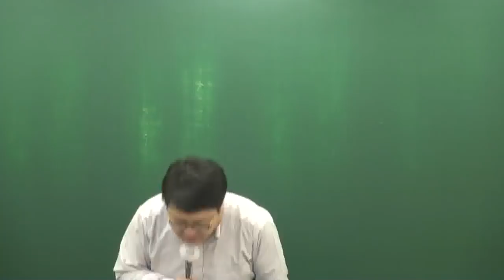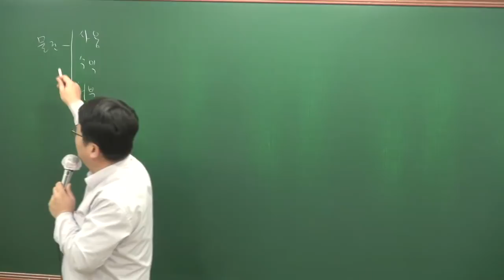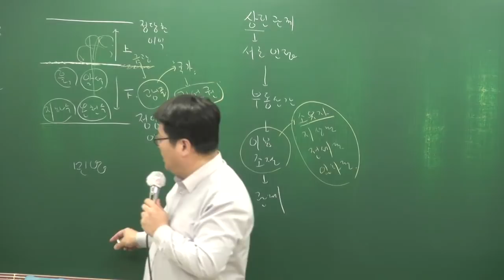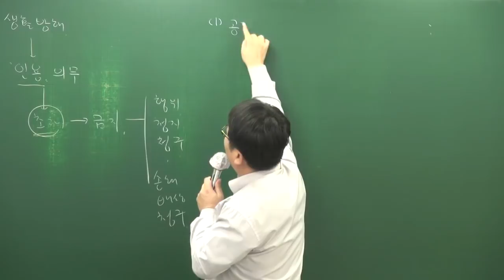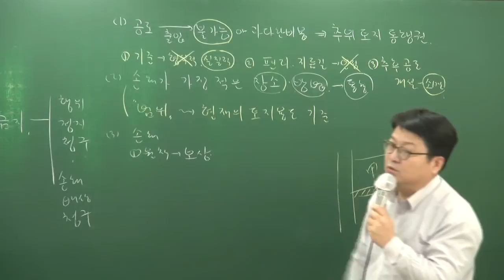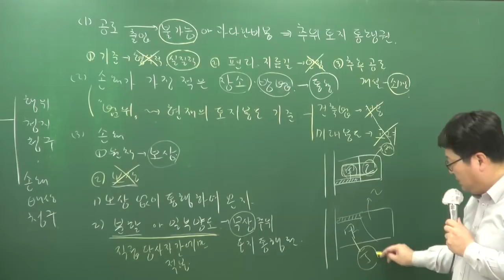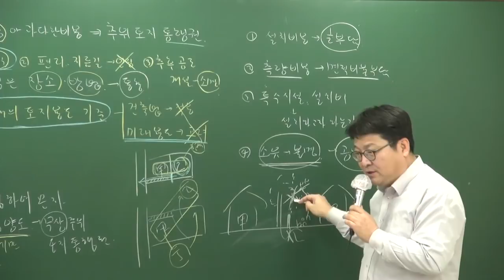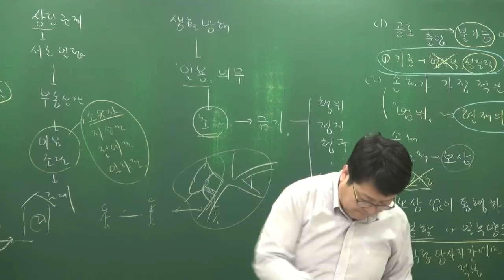[공전무] 2018년 민법및민사특별법 기본이론 2-21